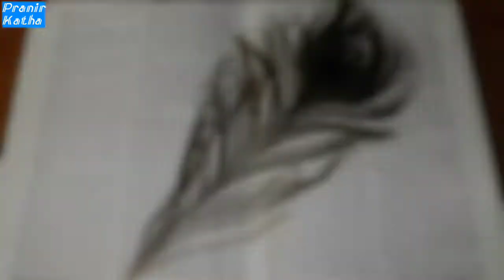পৃথিবীর সবচেয়ে সুন্দর 10 টি ময়ূর || 10 Most Beautiful Peacocks in the World || Amazing Peacock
10 Most Beautiful Peacocks in the World

"Pranir Katha" is the #1 place for all your heart warming stories about beautiful animals and cute things that will inspire you everyday.

Peacocks Are Referred To As Heavenly Birds. They Are Considered The Most Beautiful And Majestic Birds In the World.
We Will Talk About The 10 Most Beautiful Peacocks Of This Family, Now Let’s Discuss The 10 Most Beautiful Peacocks From The Phasianidae Family.

Video Credit: Smithsonian Channel, Nat Geo, Barcroft TV, Beat Jegerlehner, Beastly, roosthelma, San Diego Zoo, Blake Campbell, Greg Coates, kamal pareek, AfricaAlbidaTourism,